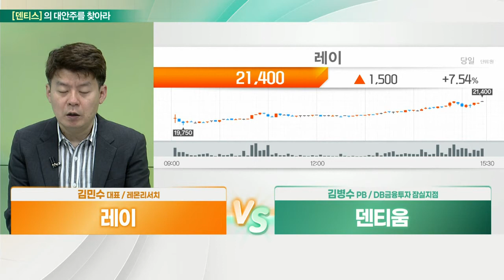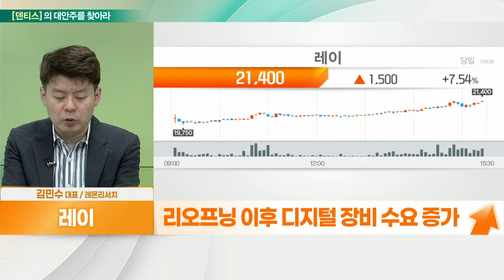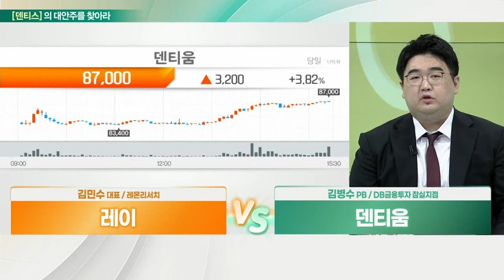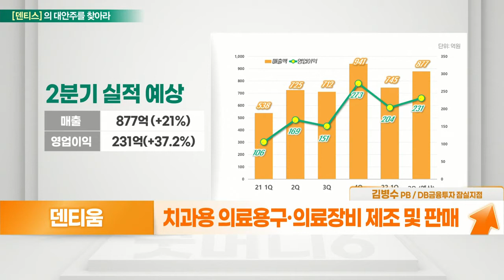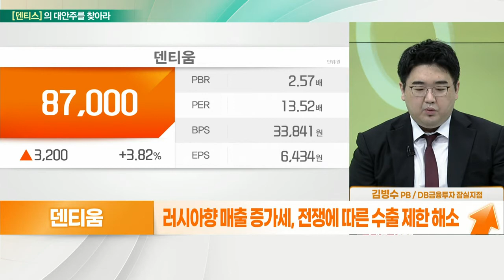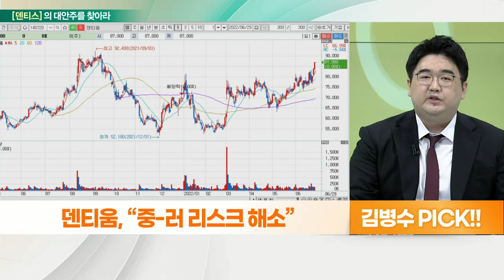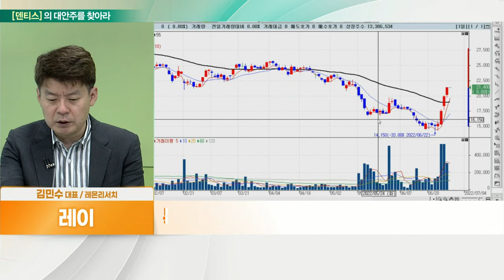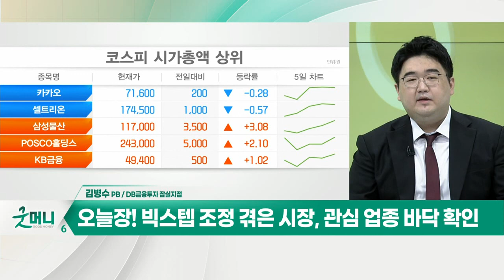덴티움(145720)... 중-러 리스크 해소 VS 레이(228670)... 신제품 출시+성장 기대_대안주를 찾아라 (20220629)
레이(228670)
- 치과용 X-ray 진단 장비 및 영상 솔루션 주력
- 국내 유일 디지털 치료 솔루션 풀 라인업 보유
- 9개 해외 현지법인, 60여 개 딜러 보유
- 리오프닝 이후 디지털 장비 수요 증가
- 신제품 출시로 인해 2H22내로 증설 예정
- 신제품 RayiOS·레이페이스 매출 본격화
- 23년부터 중국 치과 사업 본격화 기대

덴티움(145720)
- 치과용 의료용구·의료장비 제조 및 판매
- 재료비·물류비 비중 낮아, 원가율 상승 제한적
- 1Q 해외 매출 540억 원… 중국 비중 54% 육박
- 러시아향 매출 증가세, 전쟁에 따른 수출 제한 해소
- 20년 이상 임상 데이터 보유